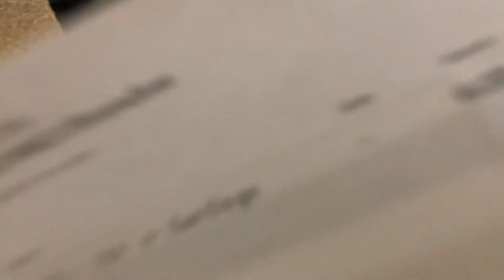SJV Youth Esperanza MIssion Trek 2023